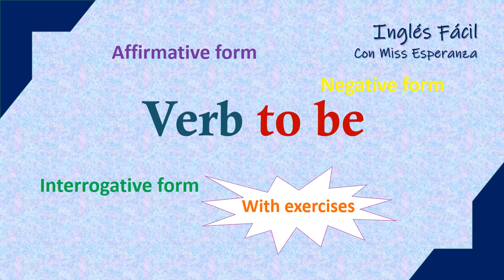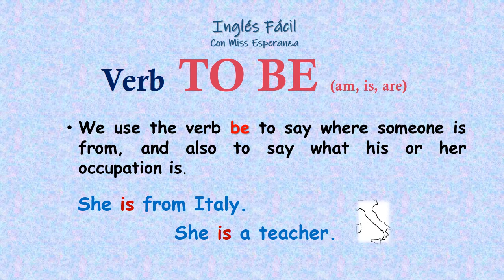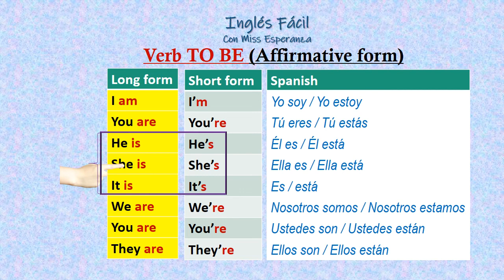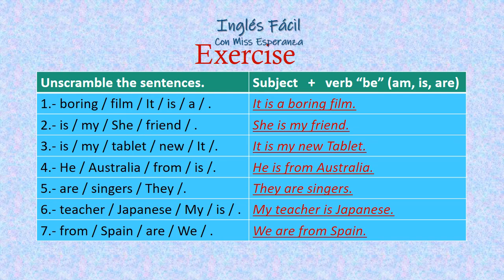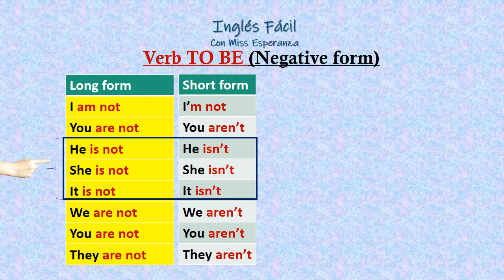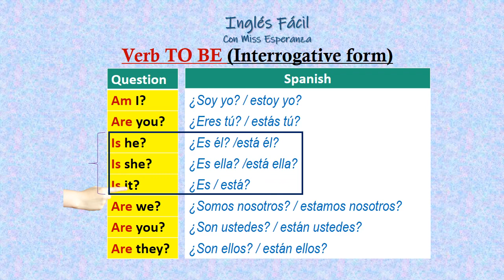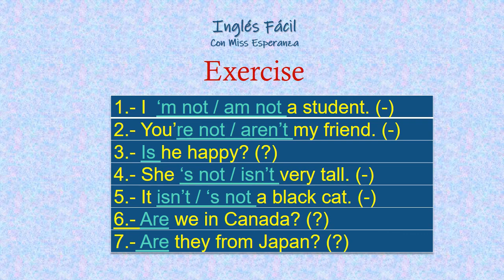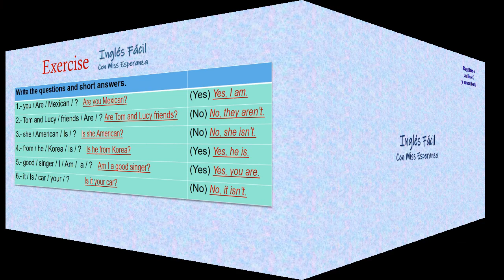VERB TO BE (ser o estar) en inglés con explicación en español.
Aprendamos cómo usar el VERBO TO BE en inglés, su significado y las formas AM, IS and ARE. Ejemplos en forma afirmativa, interrogativa y negativa. How to use the verb to be in English. English Grammar. Gramática en inglés fácil y gratis.